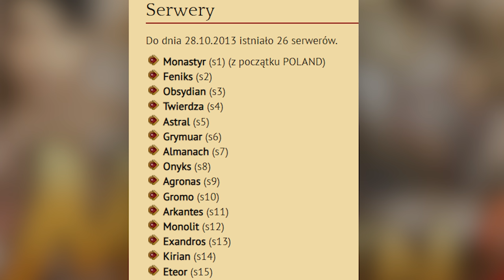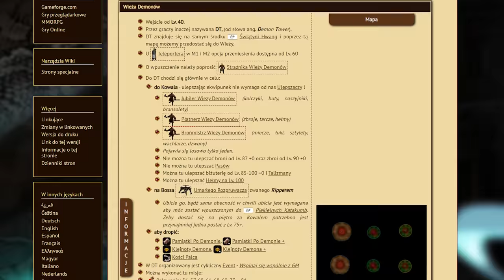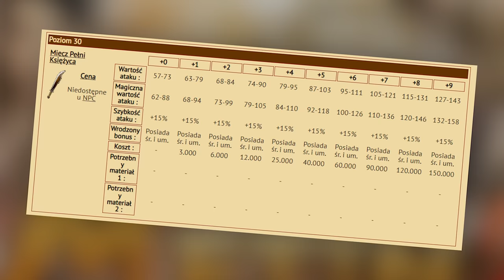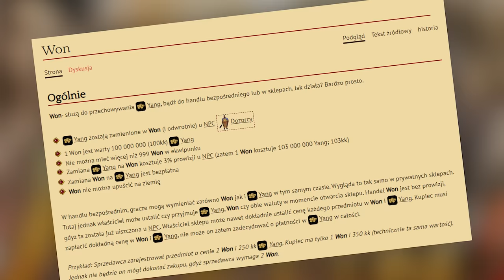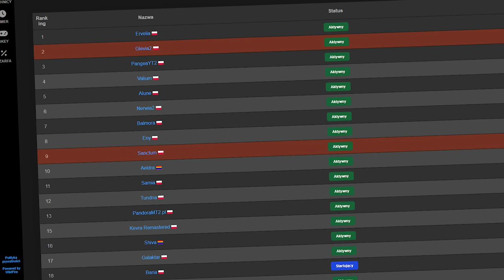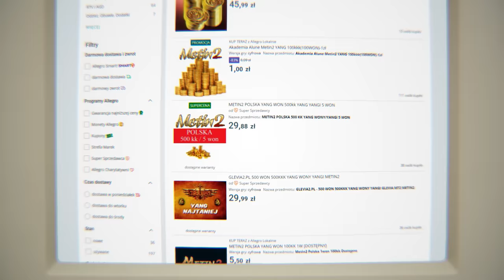JAK POLSKA RODZINA TRZĘSŁA METINEM 2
Metin2 to jedna z najbardziej kultowych gier mmorpg w Polsce. Jak zmieniał się przez lata? Jak ma się teraz? Jak to było grać CAŁĄ RODZINĄ? Na te i inne pytania znajdziecie odpowiedź w odcinku z gościnnym udziałem dwóch braci - Łukasza (@ciastekpokemon) i Daniela.